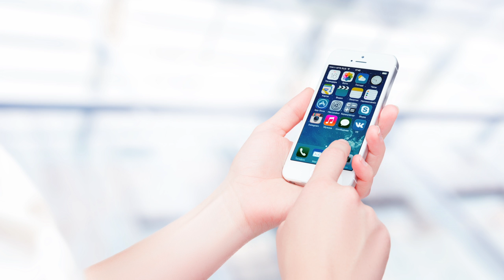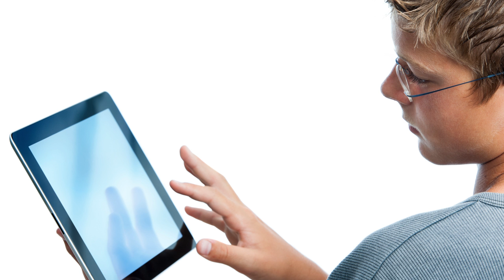NAP sample assessment - ICT literacy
Approximately 12,000 Year 6 and Year 10 students from more than 600 schools across Australia will sit the National Assessment Program (NAP) ICT literacy assessment online in October and November 2014.